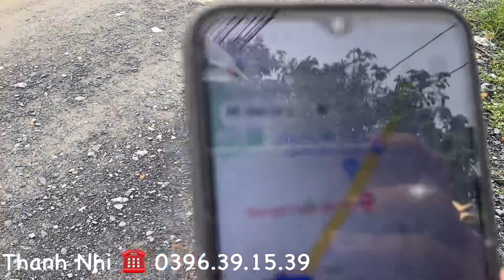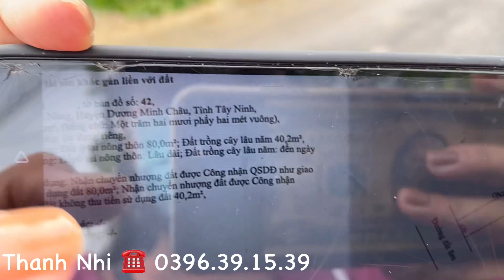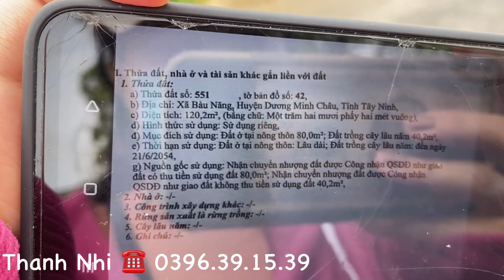Đất Nay Hạ Quá Rẻ Rồi Anh Chị Ơi Không Mua Tiếc Nha !!!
Đất Bàu Năng DMC Tây Ninh
DT :8x30 thổ cư 160m2 Tách Sẳn 2 Thửa 4m
Giá : 165tr/m

Cách TL781 50m
Cách Chợ Bàu Năng 850m
Cách Chùa Toà Thánh 1.3km
Cách BX an sương HCM  75km

Thanh Nhi Chân Thành Cảm Ơn  , Cô Chú , Anh Chị và Các Bạn ,Trong Và Ngoài Nước Đã Theo Dõi Kênh Của Em Suốt Thời Gian Qua😘
Chúc Anh Chị Luôn May Mắn Và Làm Ăn Phát Tài Gia Đình Hạnh Phúc , Và chọn được BĐS Như Ý 💰💰💰💰😊😊😊

Kênh này được quản lý và phát triển bởi
Thanh Nhi BĐS Tây Ninh
* Hổ Trợ Khách Mua Bán Tận Tâm
* Nhận Thế Chấp Sổ Đỏ

❤Uy Tính Làm Nên Thương Hiệu ♥️
Trụ Sở tại : số 50 Đường Thuyền ,KP Hiệp Thạnh , P Hiệp Ninh TPTN

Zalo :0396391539